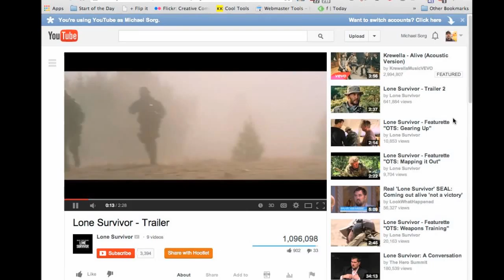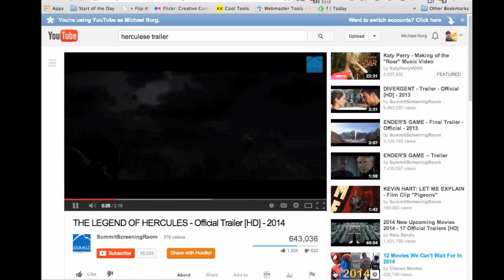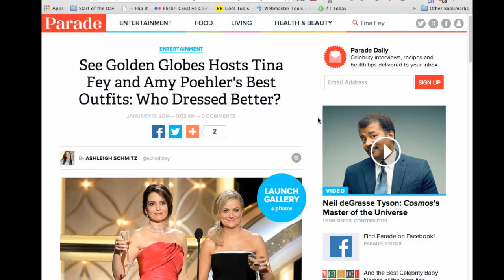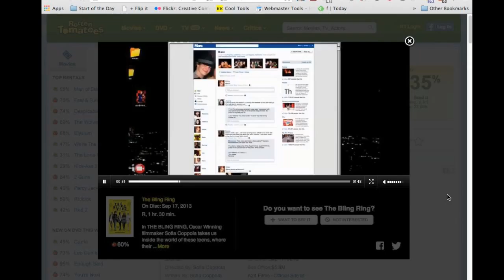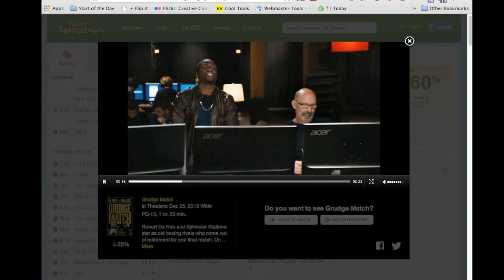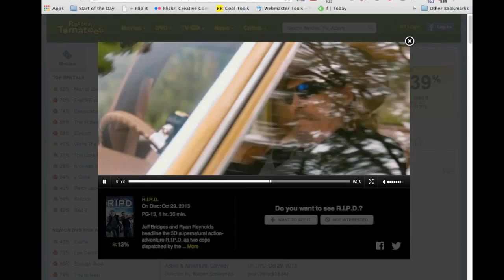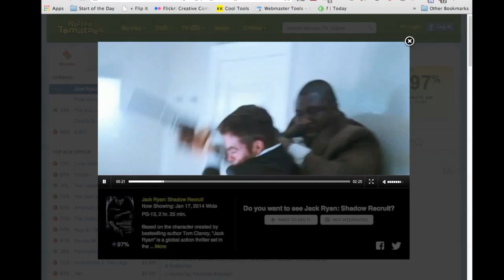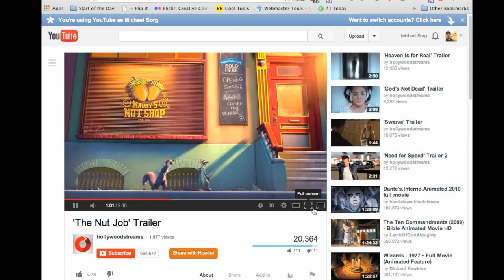Rambling Movie Minute 12